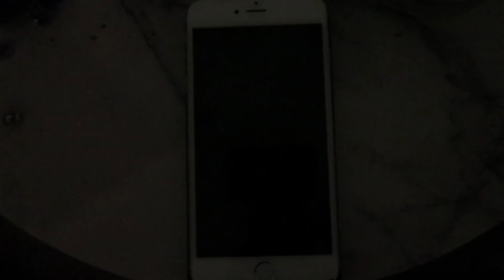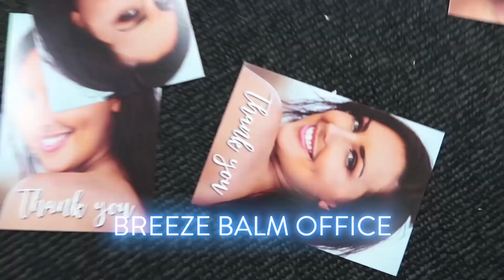A Day in the Life - Song & Dance style....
Follow me for the day and sing along :)

Thank you for playing along : Featuring
@breeze.balm team